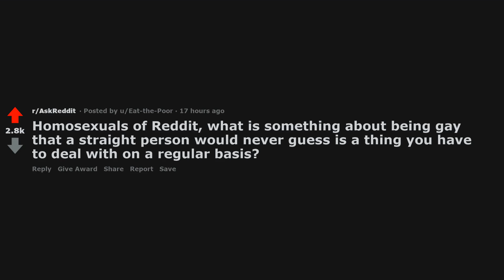Homosexuals of Reddit, what is something about being gay that a straight person would never guess is